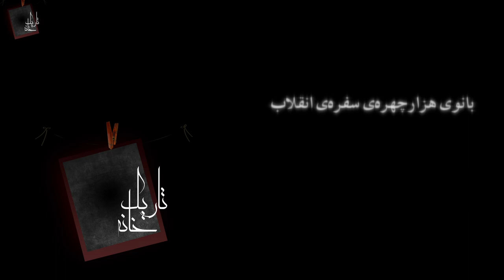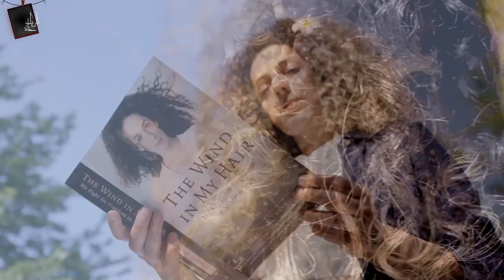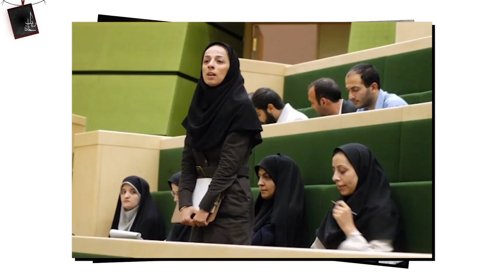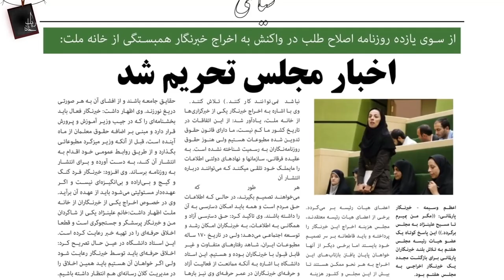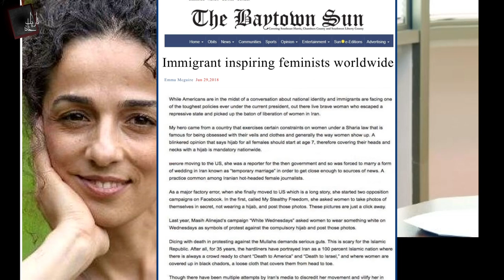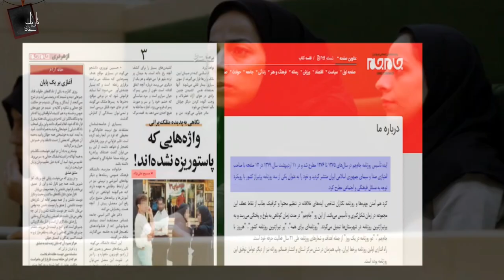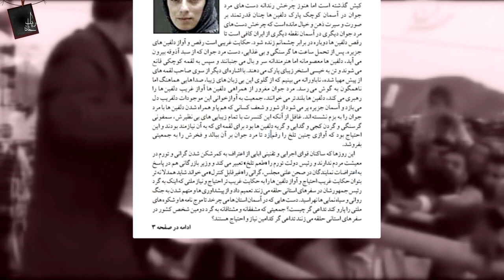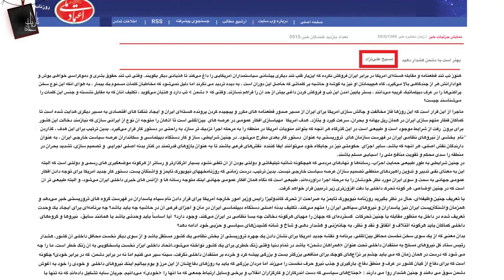بانوی هزار چهره سفره انقلاب- مجموعه سریالی مسیح علینژاد- قسمت اول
بانوی هزار چهره سفره انقلاب
قسمت اول - آغاز فعالیت
آغاز فعالیت
معصومه علینژاد  زاده ۲۰ شهریور ۱۳۵۵ در
روستای قمیکلای بابل در دوره کوتاهی بنا به ادعای خودش در
بازداشتگاه اطلاعات بابل بود و پس از آن به سه سال حبس تعلیقی و ۷۴ ضربه شلاق محکوم شد.
این حکم پیش از حضورش به عنوان خبرنگار پارلمانی در مجلس بود.